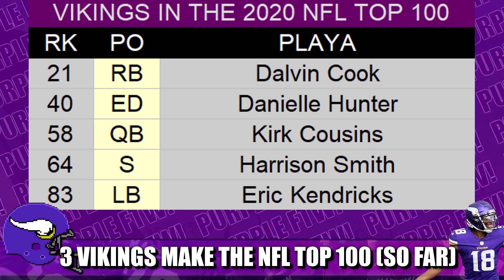3 Minnesota Vikings Make the NFL Top-100 (So Far)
Players 41-100 have been revealed for the NFL Top-100 of 2021 and Minnesota Vikings LB Eric Kendricks and WRs Justin Jefferson and Adam Thielen have made the list so far.